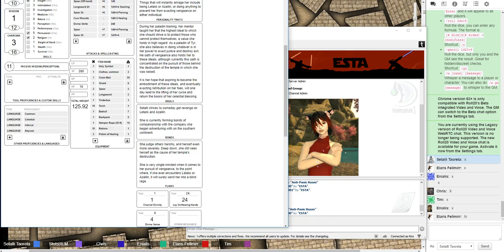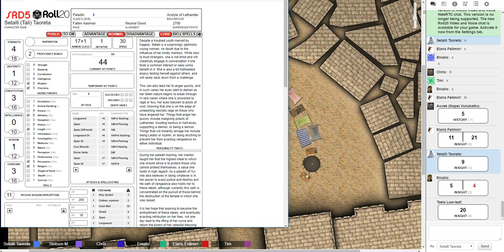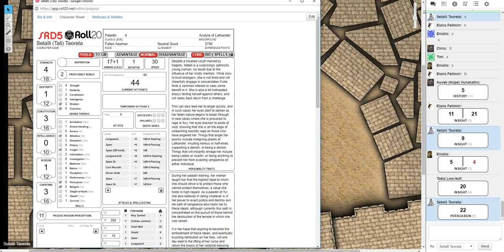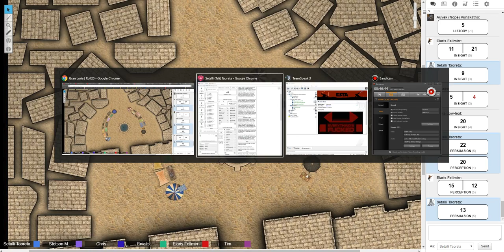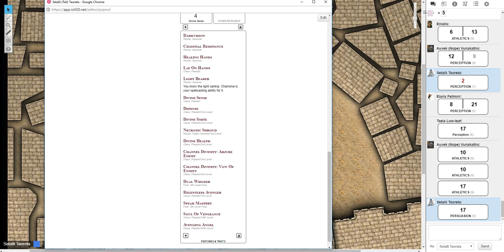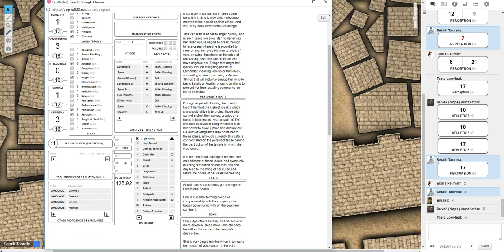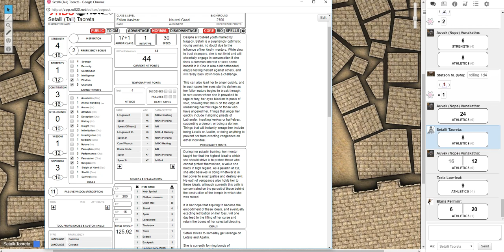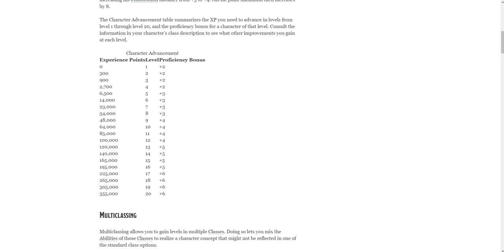Gran Loria Episode 2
Join Six Crowns Gaming as we continue our first foray into D&D 5E, with:

Josh as Human Paladin, Setalli (Tali) Taoreta
Chris as Goliath Barbarian Auvek (Nope) Vunakatho
Tim as Halfling Rogue Taela Low-leaf
Nick as Elven Monk Elaris Fellmirr
Forrest as Half-Elven (?) Enialis

and Stetson as the DM!

This campaign is essentially a glorified podcast being run using Roll20.net's interface and compendium. The "videos" are unedited screencaptures from Josh/Setalli's perspective.